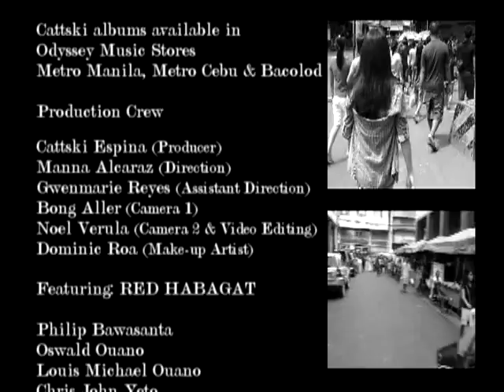Genius (Music Video w credits) - Cattski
"GENIUS"
Written & Composed by Cattski Espina
From the Albums Sound Minds Speak Volumes & TEN

Cattski albums available in Odyssey Music Stores
Metro Manila, Metro Cebu & Bacolod

Production Crew

Cattski Espina (Producer)
Manna Alcaraz (Direction)
Gwenmarie Reyes (Assistant Direction)
Bong Aller (Camera 1)
Noel Verula (Camera 2 & Video Editing)
Dominic Roa (Make-up Artist)

Featuring: RED HABAGAT

Philip Bawasanta
Oswald Ouano
Louis Michael Ouano
Chris John Yeto
Thomas Pua
Teodis Buma-at II
Kristoffer Abelita
Earl Jaru Obenza

Special Appearance
Vaughn Reykurt Gaviola

Special Thanks to Ysai Perez